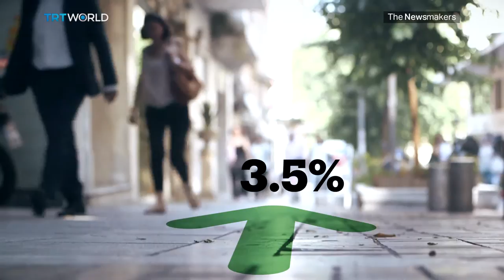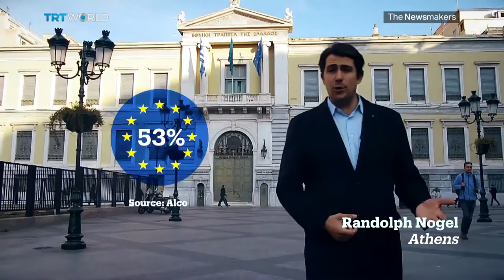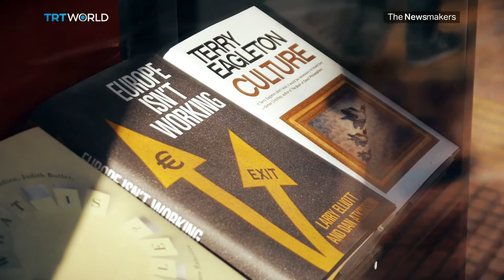The Newsmakers: Time for Grexit?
The crisis that almost saw Greece pushed out of the eurozone two years ago is on the verge of coming back with a vengeance. Inconclusive talks with Greece's creditors means the next batch of bailout funds remains off the table. Without it, Athens is on track to default on its $7.5B debt by the middle of the year. For Prime Minister Alexis Tsipras, it's not just a financial crisis, it's a political one. And some suggest the only way forward is for Greece to take a step back from the European Union.